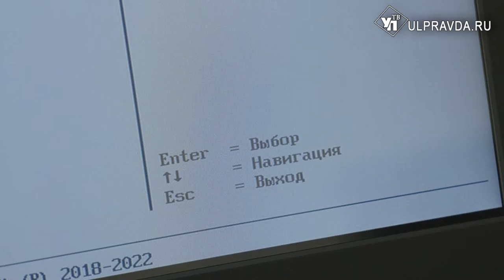С котелками и софтами. Чем ульяновским детям заняться после школы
Почти 4700 учебных мест дополнительного образования появится в по Ульяновской области по проекту «Успех каждого ребенка» национального проекта «Образование». В новом учебном году 45 образовательных организаций получат современное оборудование и заработают в таких направлениях как робототехника, графический и веб-дизайн, школа безопасности, школа блогера и другие.